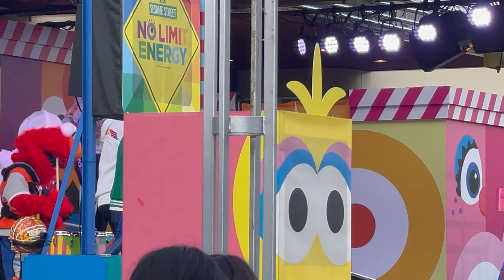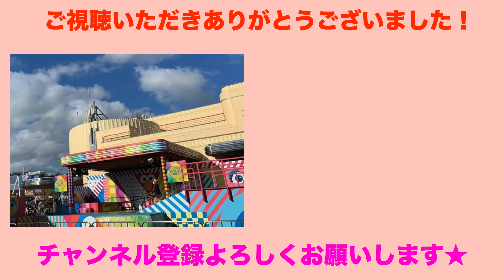【千秋楽日・4K】セサミストリート™NO LIMIT! エナジー 2022年1月30日 16:30 最終回１つ前の回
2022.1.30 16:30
セサミストリート　NO LIMIT! 　エナジー

千秋楽最終回の１つ前の回です。

ステージ向かって右側から撮影。